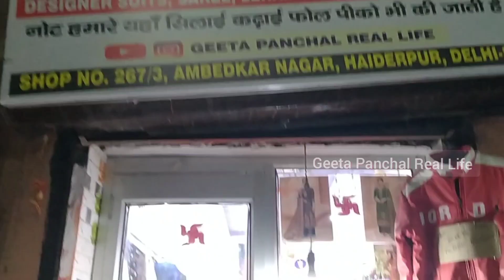Latest Designer Boutique Fabrics At Wholesale Price | Geeta Panchal Fabric|Katran Market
Latest Designer Boutique Fabrics  At Wholesale Price | Geeta Panchal Fabric  My Shop | GeetaPanchal

  for Order ph no 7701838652, 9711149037

Hey guys,,
This video's topic is shopping vlog katran market latest winter wedding heavy lehanga fabrics pashmina fabrics velvet 9000 with embroidery  fabrics trendy stylish  at lowest price all type fabrics pure chinnon & lucknowi fabrics with dupatta sale cotton embroidery design at cheapest cost Lucknowi Chickankari Dyeable fabrics  heavy sut  bridal collection bollywood dress  Don't forget to leave a thumbs up 👍. share this video as much as possible .

pashmina fabrics